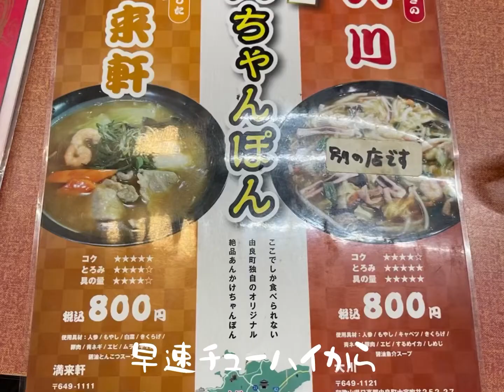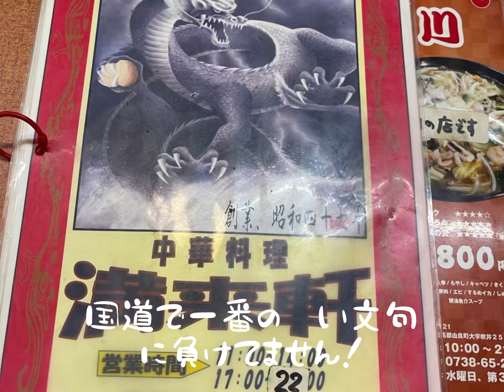旅するミュージシャンのB級グルメ 和歌山県由良町 国道（42号線）で一番の街中華 満来軒 地方の街中華の王道 どれもボリュームミーで美味しい♪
南紀ツアーの最終日、田辺から大阪へ帰る途中に発見した国道で一番の街中華満来軒♫名物のちゃんぽんをはじめどの料理もボリューム満点で美味しかったです♫国道一は伊達じゃない♫是非行ってみてください♫

満来軒

〒649-1111 和歌山県日高郡由良町里